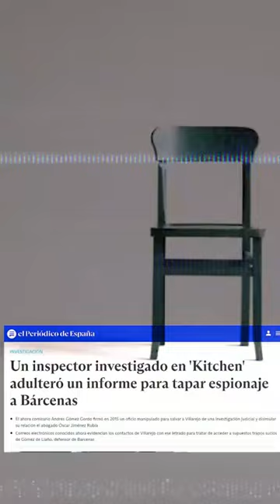El hilo que conecta el caso Kitchen y Cospedal con el PP de Paco Núñez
🧵El hilo que conecta el caso Kitchen y Cospedal con el PP de Núñez.

🤷♀Dos ex altos cargos de Presidencia compañeros de Gómez Gordo, al que piden 1️⃣5️⃣ años de cárcel, ahora son principales asesores de Núñez.

🤔🫣🫢¿Ninguno sabía nada? ¿No hay nada que decir en el PP de CLM?